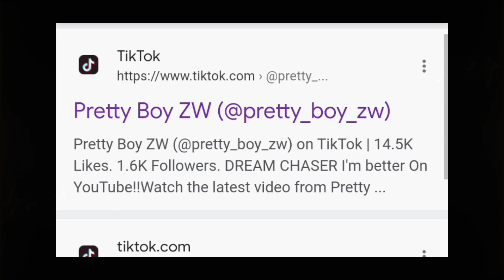5 Senses Blind Date!!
Speed Dating 5 Guys Using 5 Senses Versus 1 Girl

We can Also Say Fixing Gwababa on my Friends😂